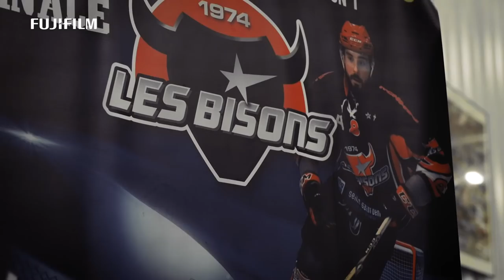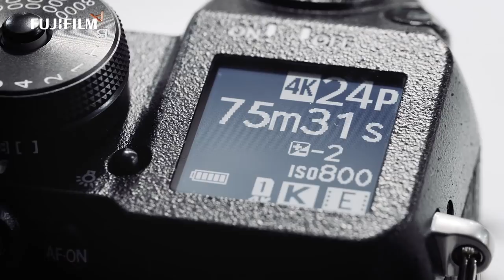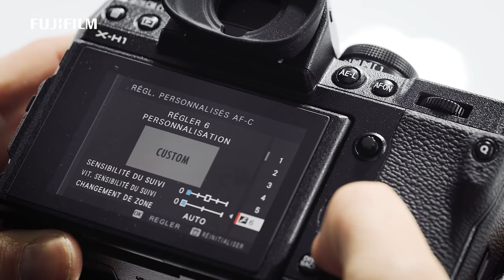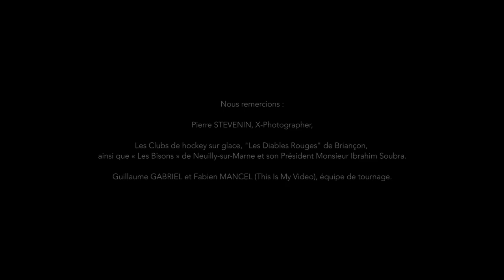Prise en main de Fujifilm X H1 par Pierre STEVENIN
Grand spécialiste de la photographie de sport, Pierre STEVENIN a pris en main le X-H1 en avant première.
Il nous livre ici ses appréciations en commentaires dans le cadre d'une rencontre de hockey sur glace entre les club de Neuilly-sur-Marne et Briançon le 16 décembre dernier